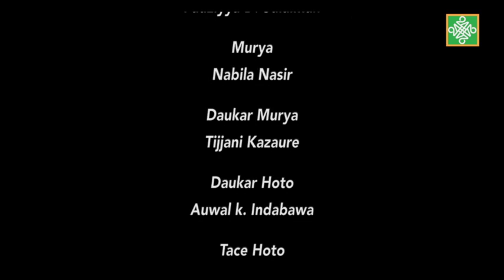Sharhin Finafinai Kashi Na 18 | Waye Ni? | AREWA24